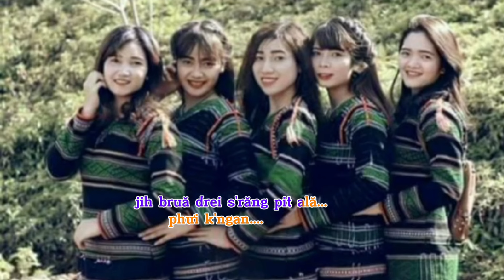Karaoke: SA GƯL MNUIH SA YAN MNGA | Y Nghi Mlô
karaoke nhạc hoa: tiếng Êđê